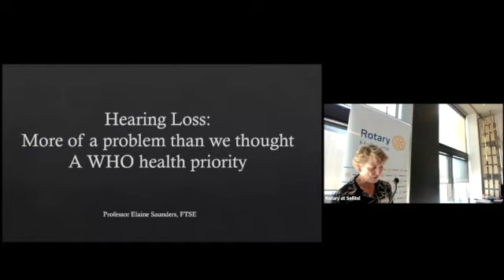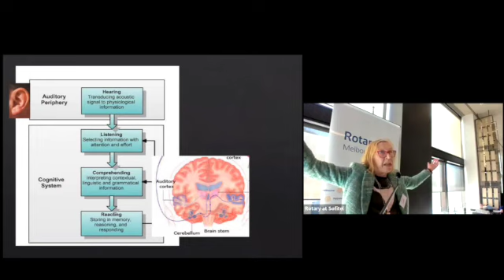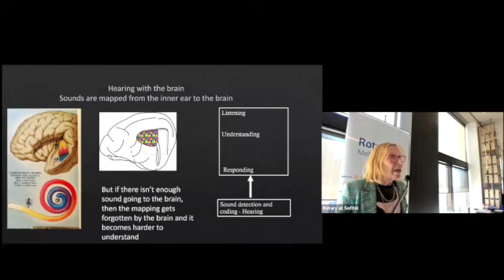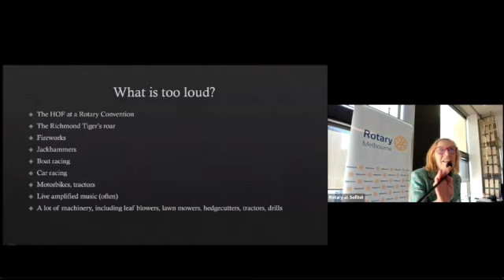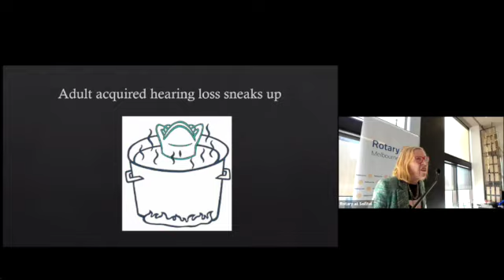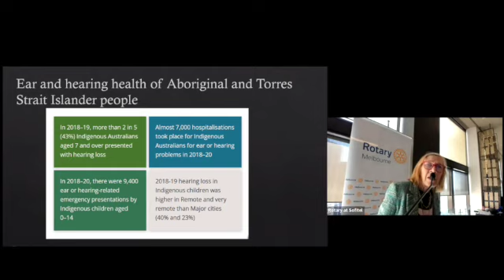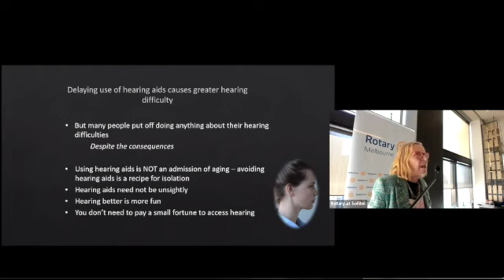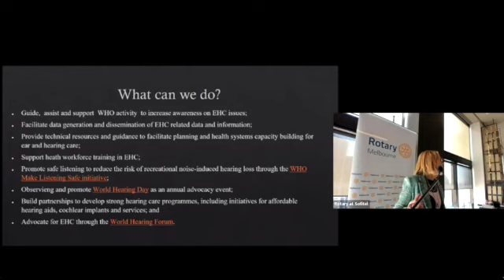#5 Rotary Melbourne 2023 24 Speaker Series 2 August 2023 SD 480p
This video features Australia hearing professional, Professor Elaine Saunders: speaking on Hearing Loss: More of a Problem Than We Thought